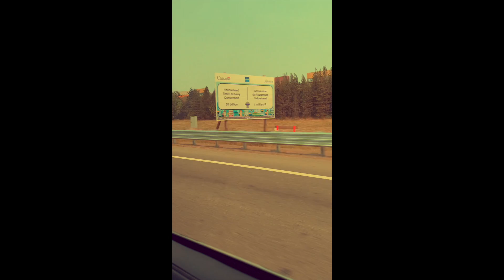A little video compilation with some pretty sounds in the background.

It's been a while! Thank you for listening and have a great day :)
-Jeremiah S.